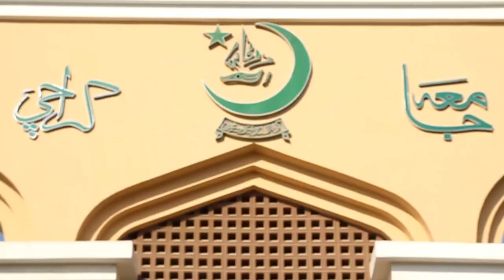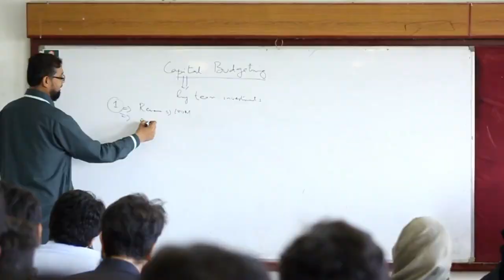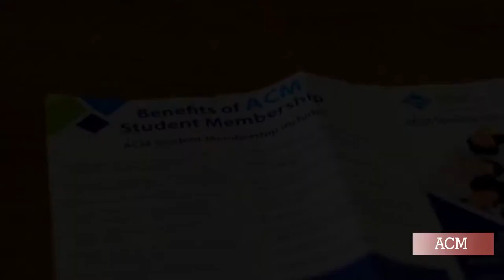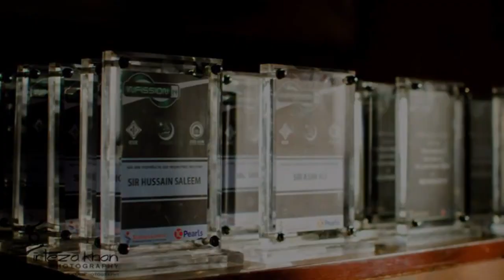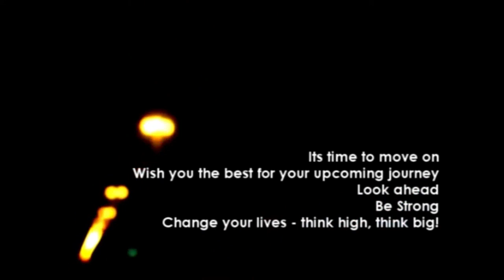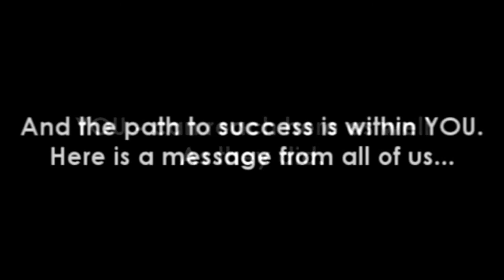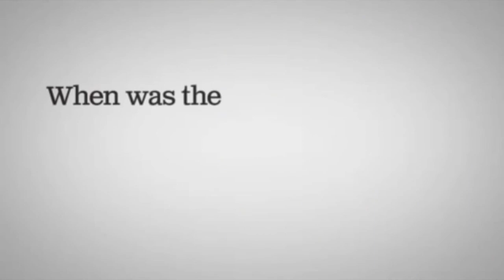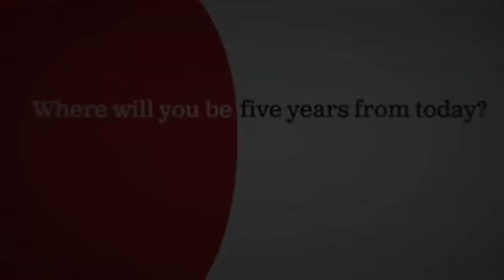Documentary of UBIT | Computer science | Online work | Google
Hope you like the lecture. If you want more, let me know by replying in the comment section. I will surely try to upload more lectures as well.

KARACHI UNIVERSITY (PHYSICS)

KARACHI UNIVERSITY (English)

KARACHI UNIVERSITY (General Knowledge)